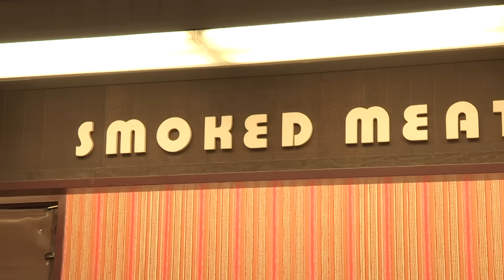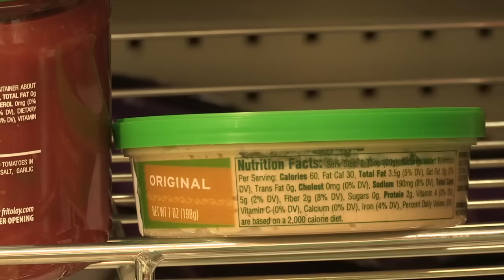Shopping For Groceries Like You're Not Single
Support CollegeHumor by signing up for DROPOUT Tons of exclusive content, ad-free, for only $5 a month (that's like 17 cents a day).